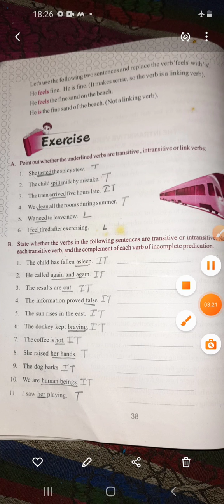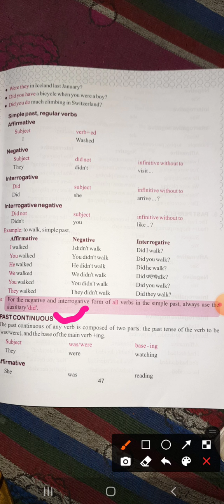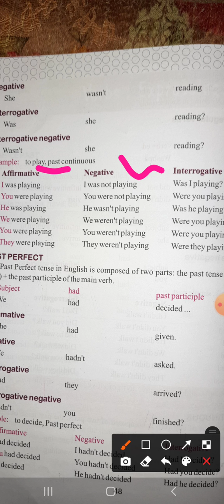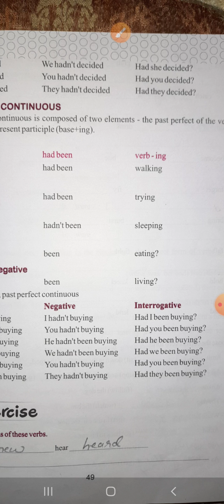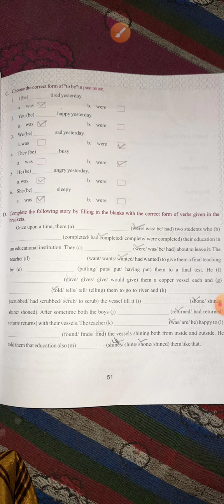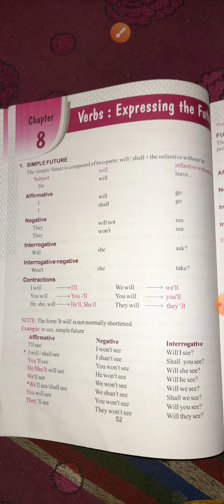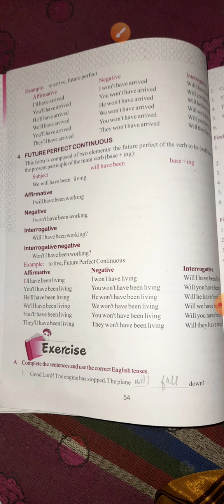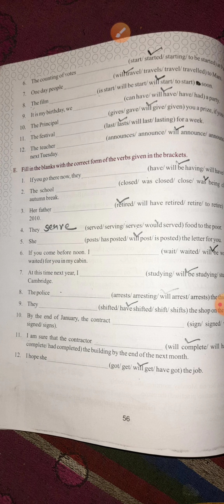English Grammar ll Class-7th ll Chapter- 7,8 Past and Future Tense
Jyoti TamrakarDVPS